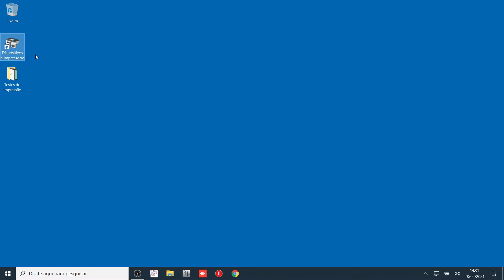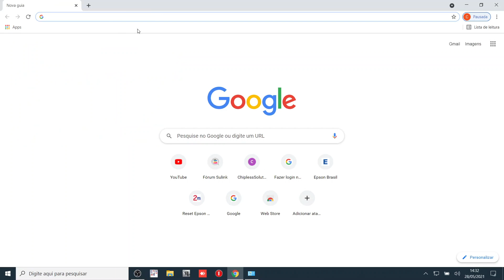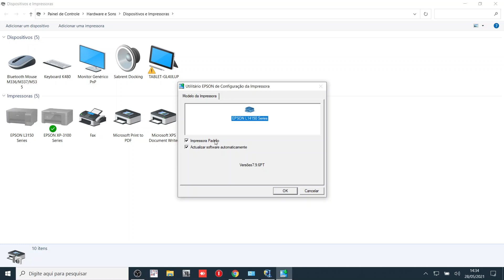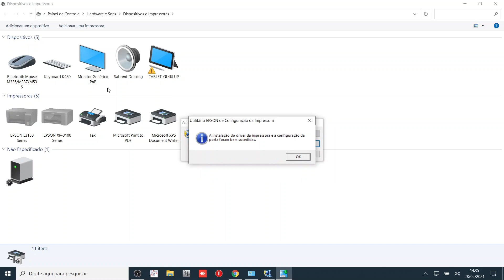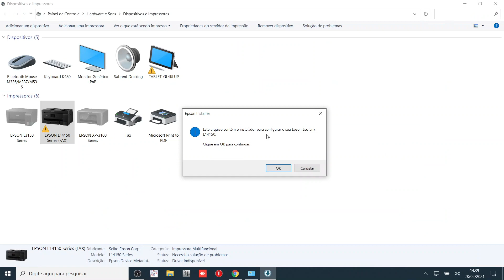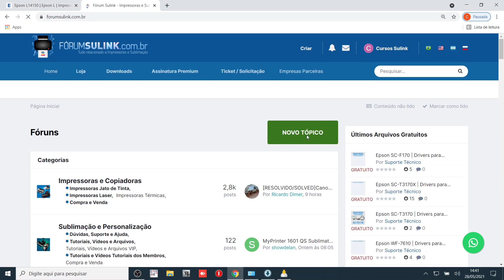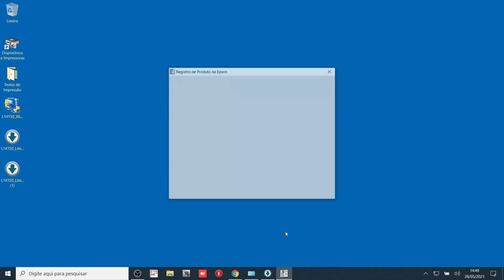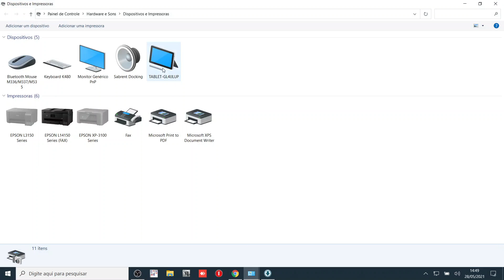INSTALAÇÃO DOS DRIVERS DA EPSON L14150 - 2021 - SULINK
🚀  Quer saber mais sobre impressoras?

👀 Veja nesse vídeo como fazer a instalação dos drivers da impressora Epson L14150

🎬  Linha do tempo:
00:00​​ - Introdução
00:16​​ - Remover driver simples
01:00​​ - Baixando os drivers
02:04 - Instalando os drivers
04:11​ - Driver de scanner
04:48 - Baixando drivers recomendados
06:03​ - Fórum Sulink
06:40​ - Instalação dos drivers
08:21 - Finalização

➽ Quer falar com a Sulink?

➽ Quem participou desse conteúdo?
Apresentação e produção: Ramon Piekarski
Edição: Tatiana Petranski

➽ Os procedimentos, pontos de vista e tutoriais aqui apresentados são apenas referências da experiência técnica da Sulink®.